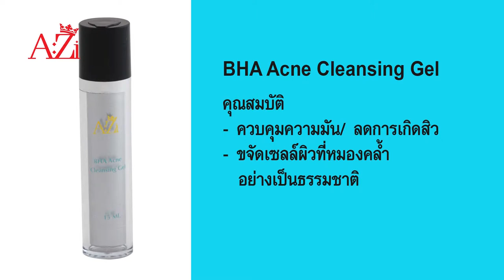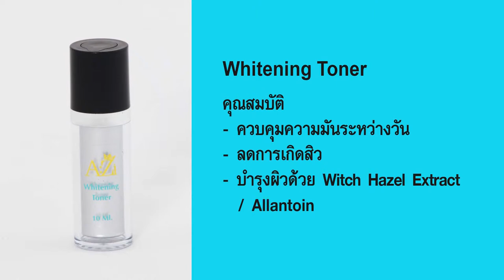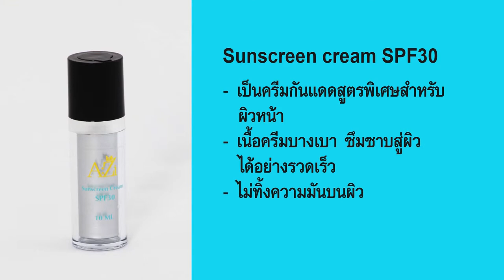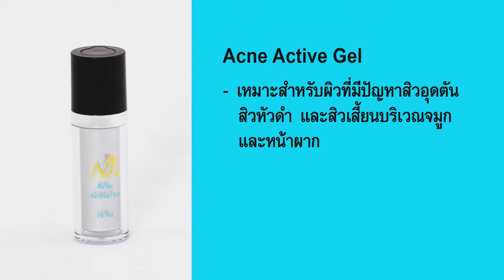Treatment Acne Set